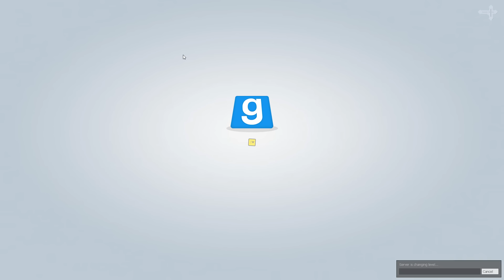ICH WARTE AUF DICH! - TROUBLE IN TERRORIST TOWN - Let's Play TTT - Dhalucard